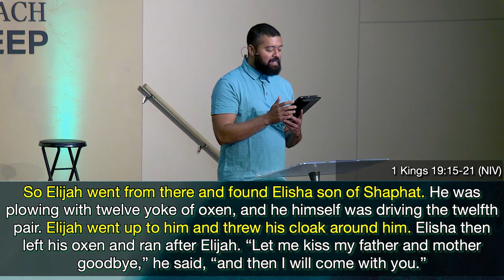We Need Each Other - May 22, 2022 Sermon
Series: Out of the Cave: Stepping into the Light
When Depression Darkens What You See
Sermon Title: We Need Each Other

Big Idea: Community: Where do I belong?
Bottom Line: Reconnect to each other.